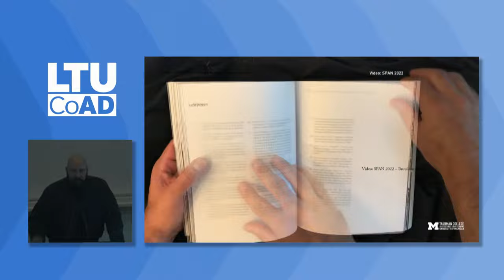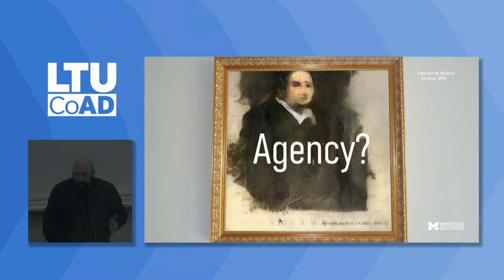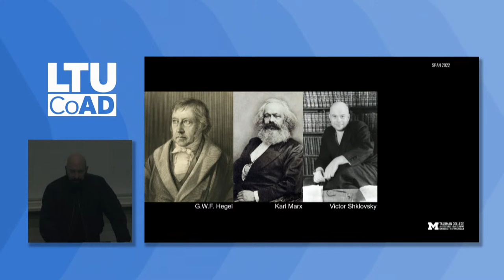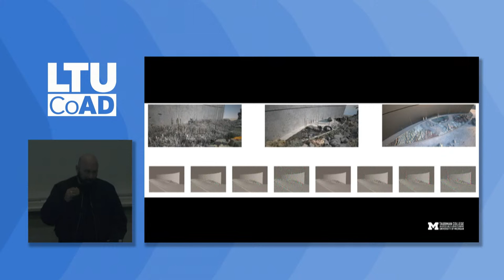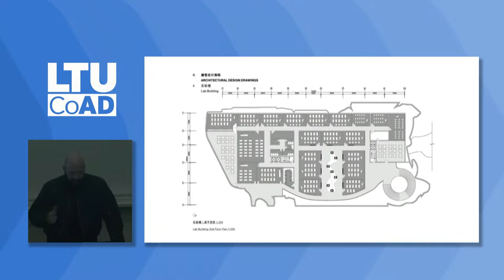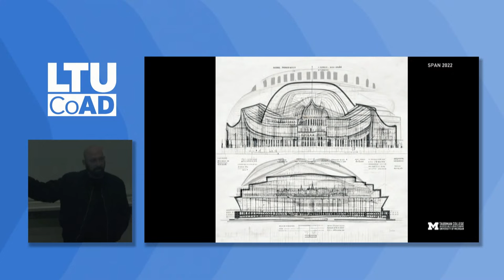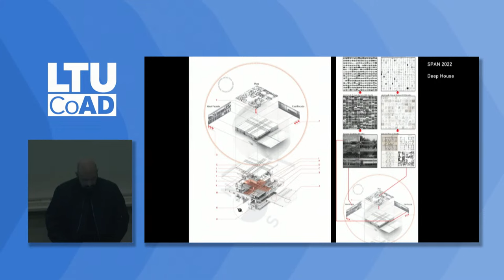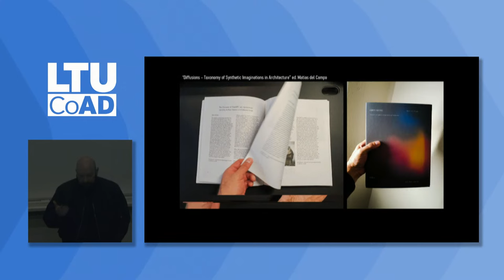Design x Technology Lecture - Matias del Campo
Tectonics of the Latent Space - Designing with Artificial Intelligence. In this lecture, Matias del Campo provides some thoughts on the ontology of Artificial intelligence and its relationship to architectural production. Oscillating between aspects of wicked problems (aesthetics, agency, authorship, inspiration, creativity) and tamed problems (analysis, optimization, prediction), this lecture paints a picture as of how architecture might operate in a posthuman design environment.

The College of Architecture and Design at Lawrence Technological University, LTU_CoAD, offers degrees in architecture, interior design, graphic design, game design, transportation design, and industrial design.   It is is dedicated to a pedagogy of “theory and practice”, the original motto of Lawrence Technological University, advocating not one or the other, but both, integrated and coherent.